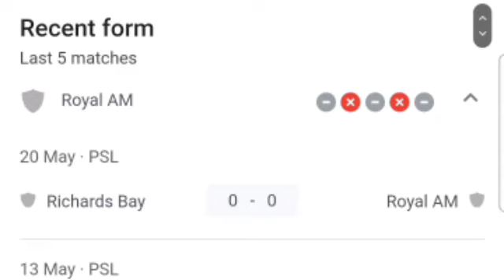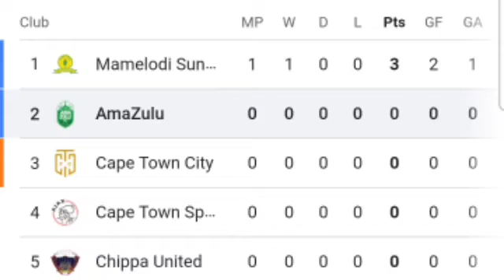🔴 LIVE: Royal AM vs AmaZulu, DSTV Premiership 2023/24.